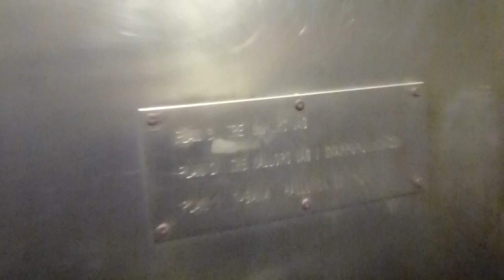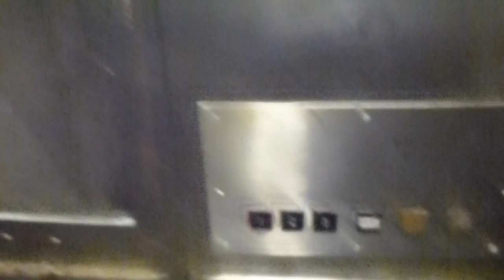1974 KONE (mod.) Inclined Elevator @ Hallunda Metro Station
HLU 27771